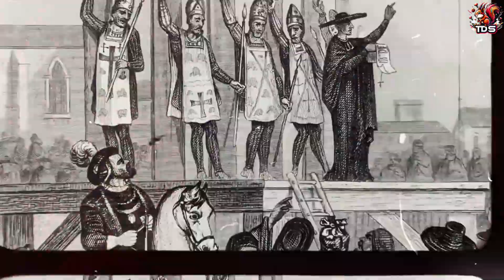Die Methoden der Bestrafung der Vergangenheit und andere Länder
Herzlich willkommen auf dem YouTube-Kanal "Geschichte neu entdeckt"! 🚀 Hier bringen wir dir die faszinierenden Ereignisse der Vergangenheit näher, aufbereitet mit modernster KI-Technologie. 🤖
Unser Ziel ist es, die Geschichten hinter den Geschichten zu enthüllen und historische Ereignisse lebendig werden zu lassen. Egal, ob du ein Geschichtsneuling oder ein erfahrener Geschichtsliebhaber bist, unser Kanal bietet etwas für jeden! 🌍

In unseren Videos findest du:
Spannende Analysen historischer Ereignisse: Wir tauchen tief in die Vergangenheit ein und beleuchten die weniger bekannten Aspekte berühmter Ereignisse. 🕵️‍♂️
Interaktive KI-Rekonstruktionen: Erlebe historische Momente neu, als wärst du dabei gewesen, dank unserer fortschrittlichen KI-Visualisierungen. 👓
Unterhaltsame Geschichts-Lektionen: Lerne auf unterhaltsame Weise über unterschiedliche Epochen und ihre prägenden Persönlichkeiten. 👑
Gemeinschaftsprojekte: Werde Teil unserer Community und beteilige dich an spannenden Diskussionen und Projekten rund um Geschichte. 💬
Unser Kanal ist ein Ort, an dem Geschichte nicht nur gelesen, sondern erlebt wird. ⏳
Vergiss nicht, das Glockensymbol 🔔 zu aktivieren, um keine unserer Geschichten zu verpassen!
Folge uns auch auf unseren Social-Media-Kanälen für tägliche Geschichts-Häppchen und Hintergrundinfos. 📱
Tauche ein in die Welt der Geschichte – neu erzählt durch KI. Wir freuen uns auf dich! 🌟

Bitte beachten Sie, dass ich kein zertifizierter Finanz- oder Karriereberater bin. Die auf diesem Kanal bereitgestellten Informationen dienen ausschließlich Unterhaltungszwecken. Meine persönlichen Erfolge sind das Ergebnis harter Arbeit und Hingabe, und Ihre individuellen Ergebnisse können variieren. Diese Ergebnisse sollten nicht als typisch oder garantiert angesehen werden. Bitte beachten Sie, dass ich keine Zusicherungen oder Garantien für Ihre konkrete Situation geben kann. Das heißt, wenn du darauf klickst und einen Kauf tätigst, erhalte ich möglicherweise eine kleine Provision. Diese Provision kommt direkt vom Unternehmen und hat keine Auswirkungen auf Sie. Obwohl die in meinen Videos geteilten Inhalte korrekt sind und meinen Wissensstand zum Zeitpunkt der Aufnahme widerspiegeln, kann ich für die Richtigkeit zu einem späteren Zeitpunkt nicht garantieren.